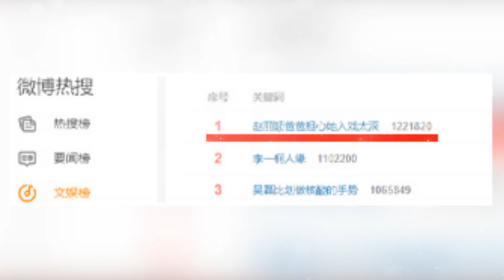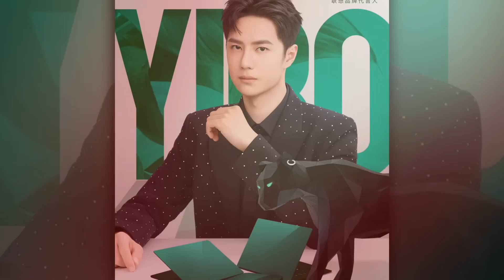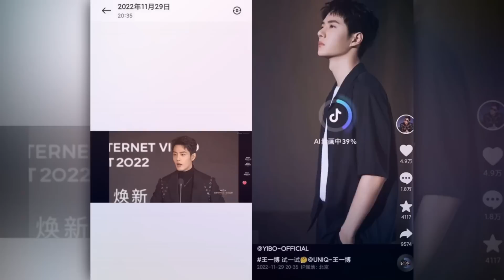Hint Tiêu Chiến-Nhất Bác Trong Đêm Hội Weibo?, Đỉnh Cao Nhan Sắc Dương Tử? Phim Lệ Dĩnh Khởi Đầu Tốt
00:00 Triệu Lộ Tư tiếp tục bị mắng thảm vì đụng tới Triệu Lệ Dĩnh, Dương Mịch.

02:35 Lên sóng chưa đầy một ngày, phim mới 'Gió Thổi Bán Hạ' của Triệu Lệ Dĩnh đã phá mốc nhiệt độ kỷ lục. Đóng phim quá nhập tâm, Triệu Lệ Dĩnh bị bố ruột 'nhắc nhẹ'?.

05:53 Tranh cãi xung quanh việc Hương Mật Tựa Khói Sương là thời kì đỉnh cao nhan sắc của Dương Tử.

8:01 Chẳng cần xuất hiện cùng nhau, Tiêu Chiến - Vương Nhất Bác vẫn khiến fan ăn no cẩu lương vì hành động này, Netizen so sánh thái độ của Trần Triết Viễn và Tiêu Chiến trong sự kiện Tầm Nhìn Weibo vừa qua, thái độ thế nào mà 1 người được khen 1 người lại bị chê?.
00:00 Zhao Lusi continues to be scolded badly for touching Zhao Liying, Yang Mi.

02:35 Airing for less than a day, Zhao Liying's new drama 'Wild Bloom' has broken record temperatures. Filming too much, Zhao Liying was 'slightly reminded' by her biological father?.

05:53 Controversy surrounding the fact that Ashes of Love is the peak of Yang Zi's beauty.

8:01 No need to appear together, Xiao Zhan - Wang Yibo still make fans full of money because of this action, Netizen compares Chen Zheyuan and Xiao Zhan's attitude in the recent Weibo Vision event, the attitude is How can one person be praised while another person is criticized?.